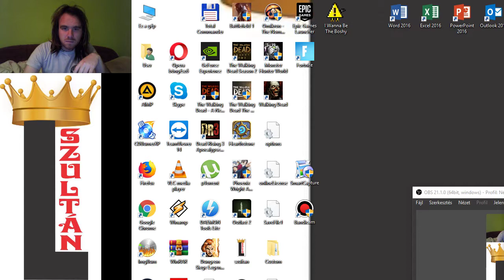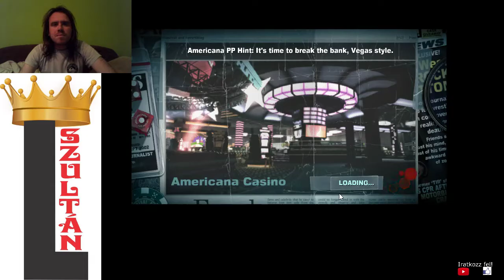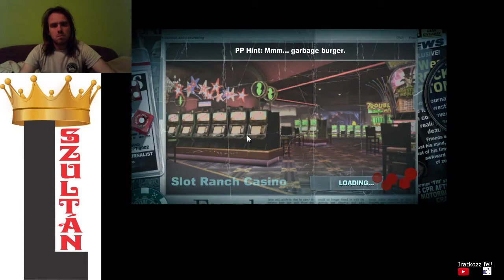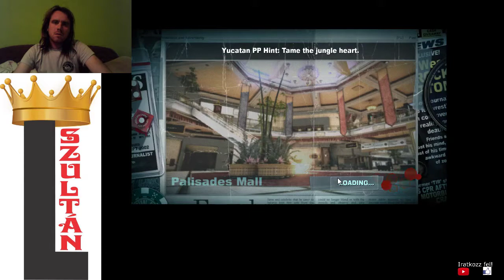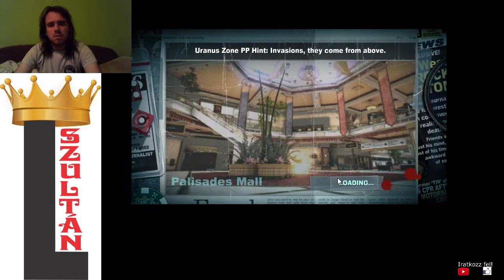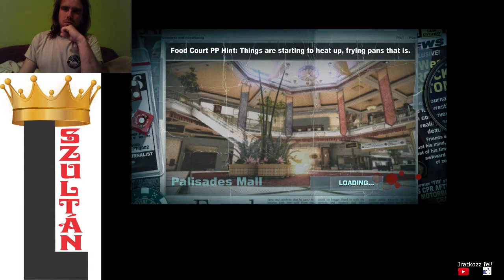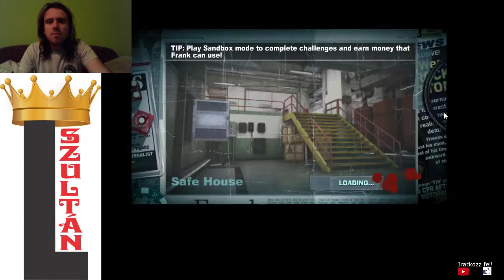EC #37: Dead Rising 2 Off The Record Sandbox mode part 10 30/30 gold challenge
One Armed Bandit - gold
Double Trouble - gold
Rooftop Massacre: Round 2 - gold
ALL GOLD PRIZES COMPLETE!!!